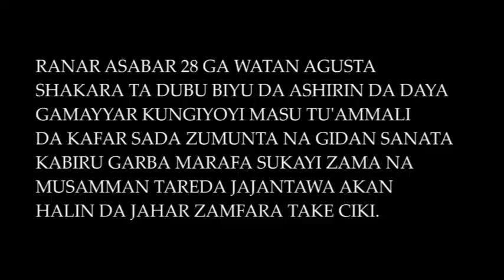Jahar Zamfara.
APC ZAMFARA CHANNEL.